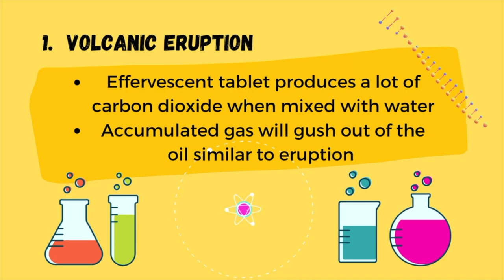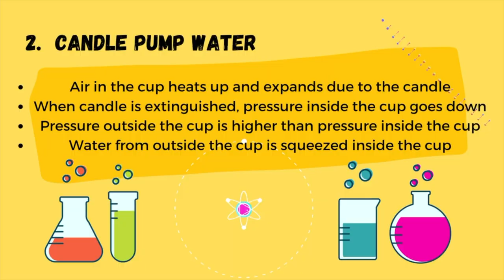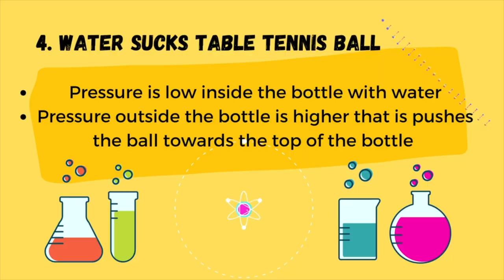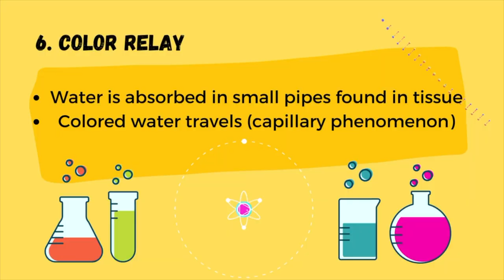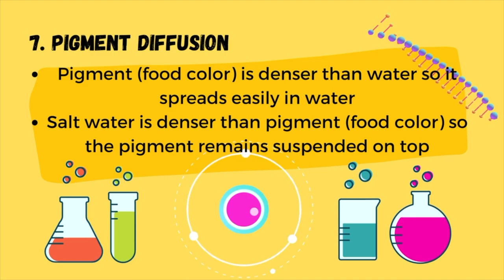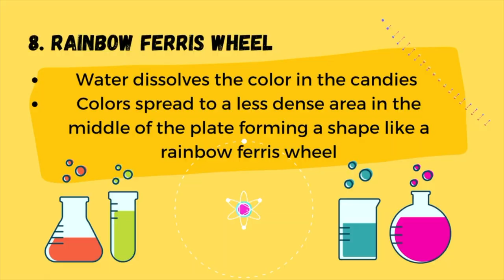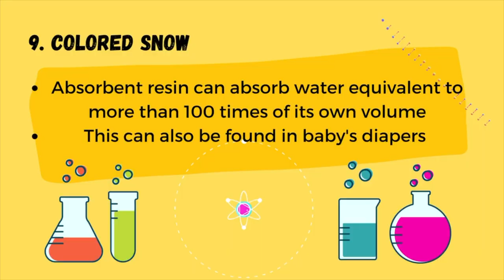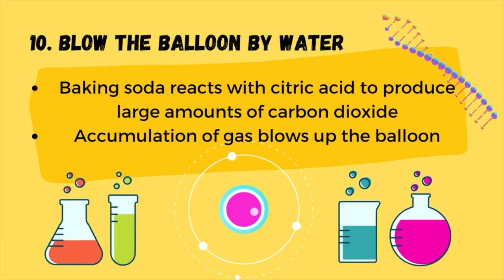Vlog 10 Let's do Science Experiments!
The little scientists are back! Watch Rian and Bianca perform ten scientific experiments with the help of their dad.